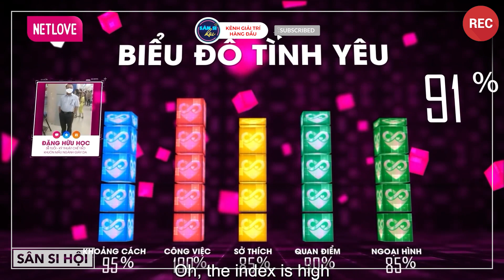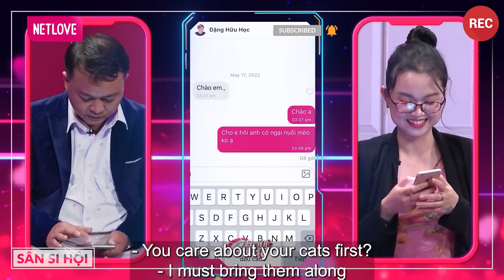Chàng U40 Đã Có Nhà Ế Nặng Muốn Cưới Vợ KHỎE Bị Nàng Từ Chối Phũ Phàng Vì Sợ Mang Nặng Đẻ Đau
“HẸN HÒ TỐC ĐỘ - SPEED COUPLE” là chương trình mai mối kết đôi, do bà mối quốc dân Cát Tưởng làm MC với sự hỗ trợ của công nghệ AI, giúp kết nối, phân tích dựa trên độ tương thích về sở thích, quan điểm… của các nhân vật. Sau đó họ sẽ bước ra ngoài đời thật để tiếp tục trò chuyện tìm hiểu, kết đôi và cùng nhau vun vén tình yêu của mình.

Mỗi số gồm 1 nhân vật chính và 2 ứng cử viên (1nữ - 2 nam hoặc 1 nam - 2 nữ). Qua các vòng gặp gỡ, trò chuyện từ thế giới ảo ra đến ngoài đời thật, sự kết hợp giữa lý tính công nghệ và cảm xúc của con tim, để từ đó chọn ra người phù hợp nhất để ghép đôi cùng mình.

 THẾ GIỚI ẢO- VỚI NHỮNG CON SỐ LÝ TRÍ: Dựa trên những thông tin của người chơi (nghề nghiệp, sở thích, ưu/ nhựọc điểm, thu nhập), công nghệ AI, sẽ đưa ra nhưng con số cho thấy sự “khớp” nhau vè măt lý tính, để nhân vật chính có những cơ sở cho sự lựa chọn của mình.

THẾ GIỚI THẬT- LẮNG NGHE CẢM XÚC: Sau những chỉ số lý tính từ thế giới ảo, họ sẽ buóc ra khỏi phòng và trực tiếp gặp mặt nhau, để đo lường cảm xúc, và lắng nghe con tim mách bảo trước khi đưa ra quyết định cuối cùng.